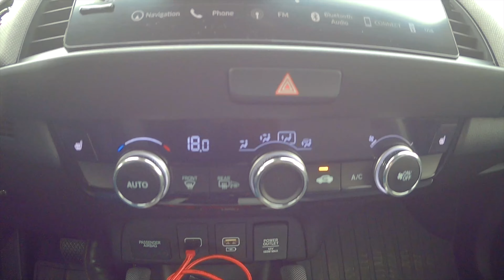Fuel consumption test (D mode) - urban cycle - Honda Jazz Crosstar Hybrid e:hev POV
This is a fuel consumption test of a Honda Jazz Crosstar 2022 e:hev in D mode. It's powered by a hybrid powertrain which makes use of a 1.5 litre naturally aspirated 4-cylinder petrol engine and two electric motors. The total power for the system is 109HP and 253 Nm of torque.